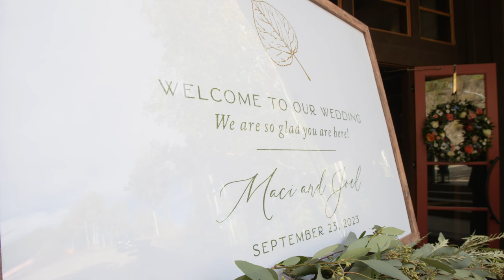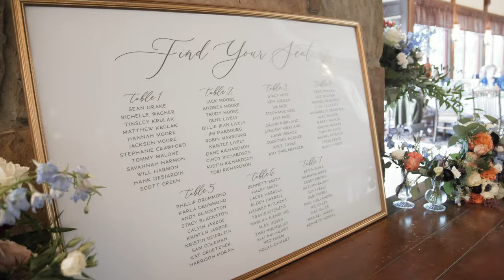Maci + Joel's Beaver Creek Wedding // Film by Majestik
Maci + Joel's Beaver Creek Wedding at Allie's Cabin, film by Majestik